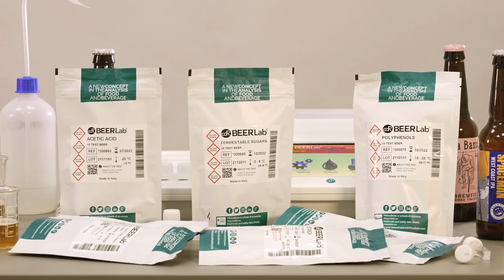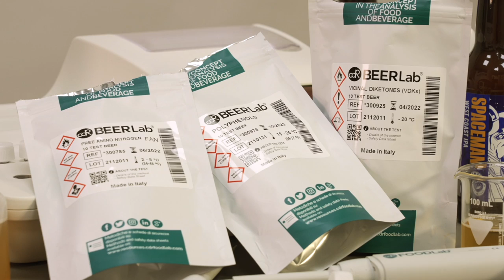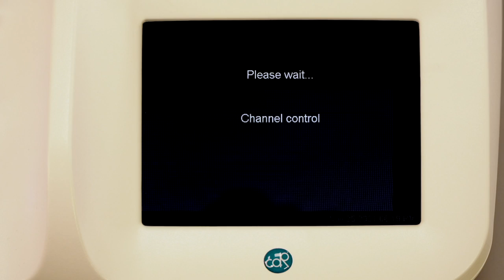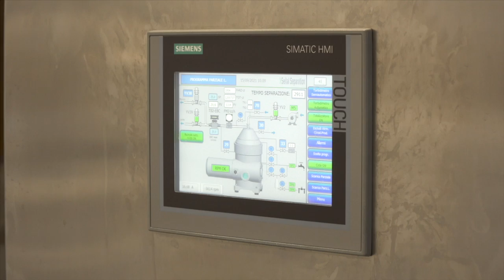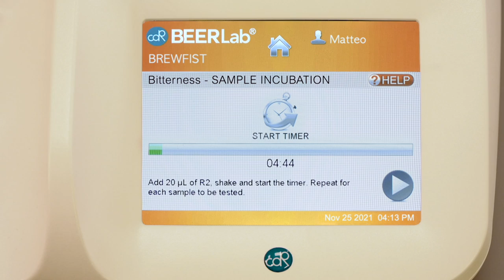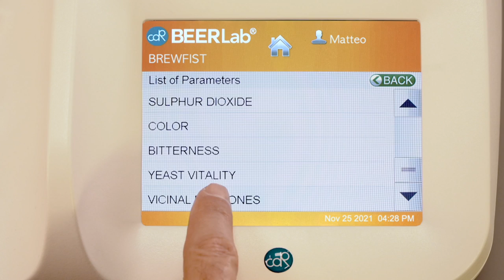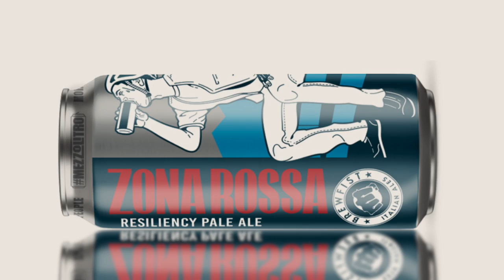Case study: In-house Quality control in brewery with CDR BeerLab®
The BrewFist brewery in Codogno uses CDR BeerLab® for capillary quality control along the entire beer production line. CDR BeerLab® for its ease of use and its rapidity in producing the results has allowed to improve production and to experiment with new production techniques.

0:00 BrewFist
1:47 Quality Control in the Brewery
2:29 CDR BeerLab®: the advantages of a quick and easy to use analysis system
4:24 Quality Control in Yeast Propagation
6:40 Analysis results in few minutes to minimize error
7:48 Research and development to optimize and renew production